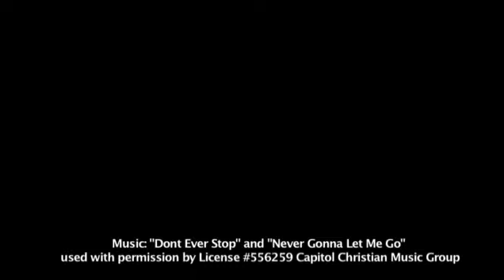Puerto Rico 2014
Action cam video from World Changers 2014.  lifechurch of Canton, Michigan took a team of 38 to Guayama, Puerto Rico.